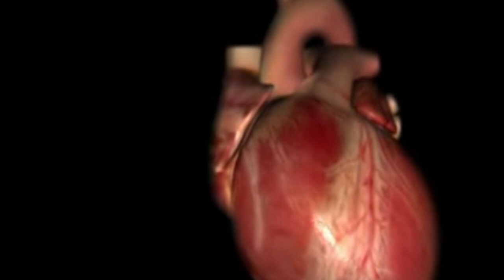The Art of Pixilation: Creating a Sense of Place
Your likes, comments, and subscriptions are incredibly helpful for the YouTube algorithm and give me the motivation to create even better content.

Best regards,
Babak Mobasheri

Animated-Written & Directed by Babak Mobasheri
Sound Designed & Sound Directed by Kerstin

Description:  Available on request (Sense of Place).